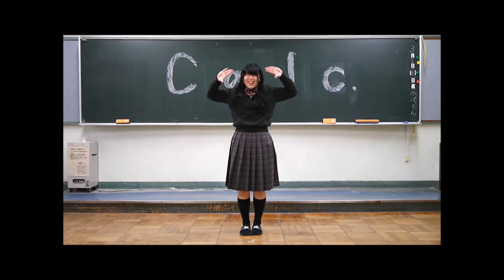【踊ってみたCOMPILATION】21.05.17【ニコニコ動画】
00:00:00
00:00:30
00:01:00
00:01:30
00:02:00
00:02:30
00:03:00
00:03:30
00:04:00
00:04:30
00:05:00
00:05:30
00:06:00
00:06:30
00:07:00
00:07:30
00:08:00
00:08:30
00:09:00
00:09:30
00:10:00
00:10:30
00:11:00
00:11:30
00:12:00